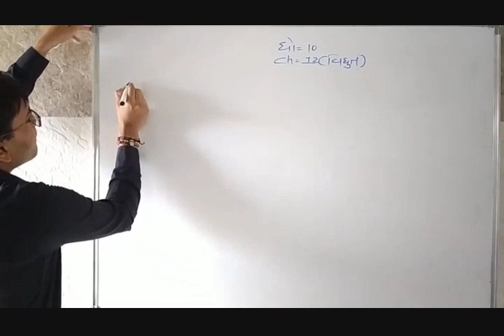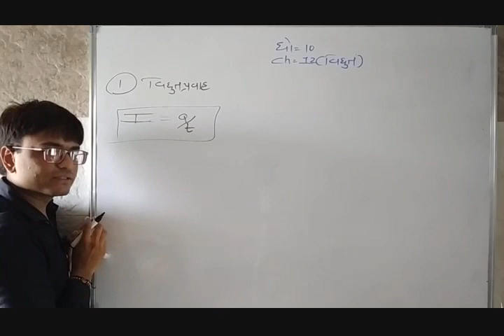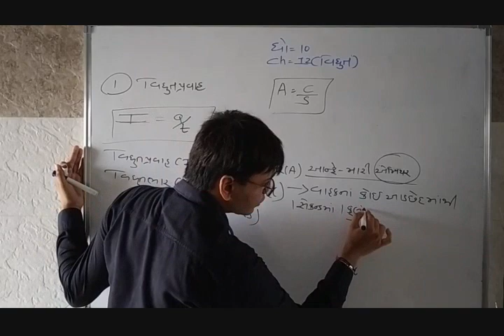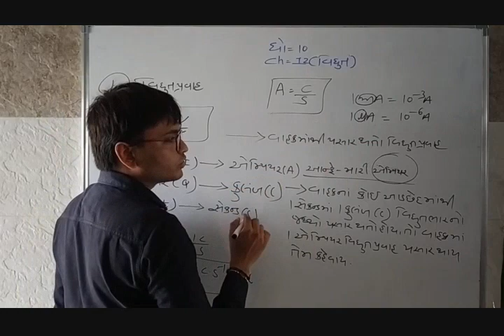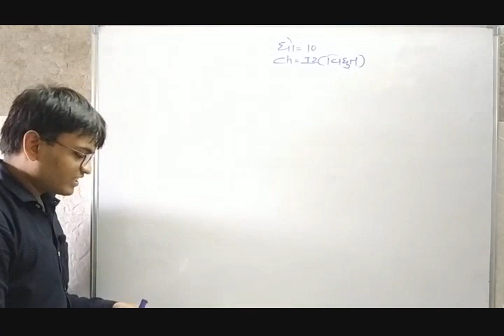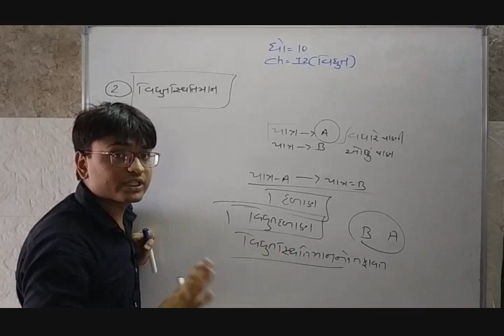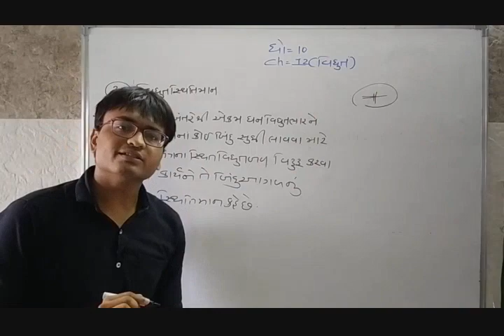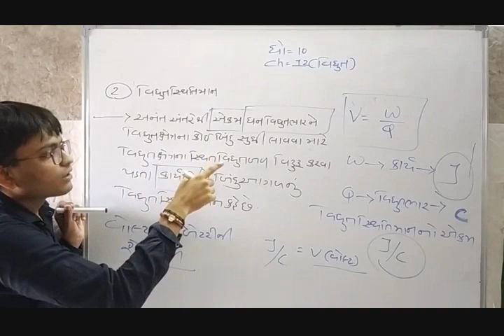Std 10 Science || Chap 12 || વિધુત || Advance Education || part 3